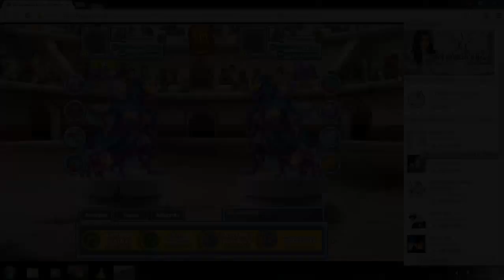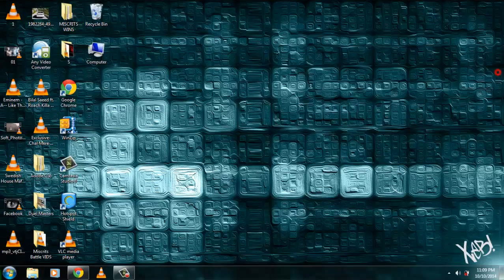Miscrits 3 In 1: Shahzeb Masood(HMS) VS Arief Luqman n Shubham Naman(ToT) Nd Josue Leon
GG's